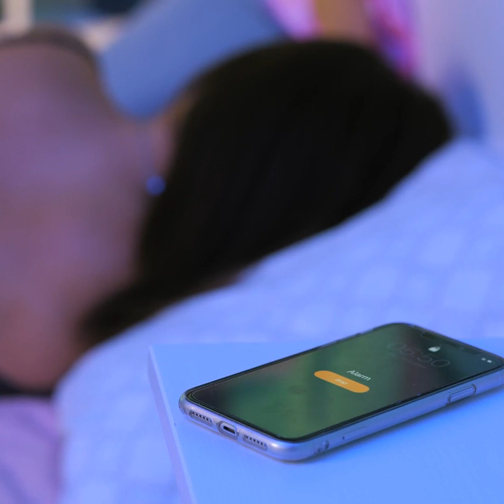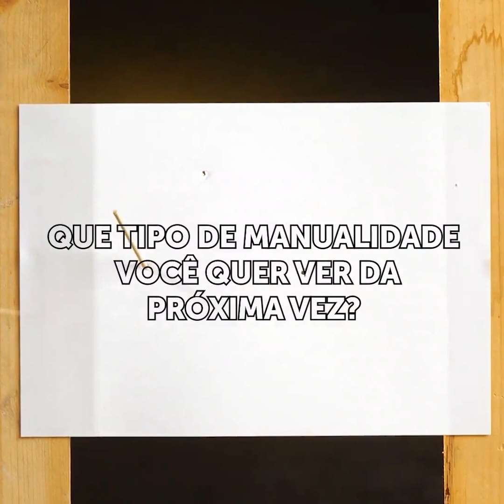MINIATURAS INCRÍVEIS || DESAFIO PARA VERDADEIROS MESTRES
Minutagens:
0:08 Mini Titanic
3:20 Artesanato horripilante com resina epóxi
9:49 Miniatura de floricultura
12:55 Mini lançador